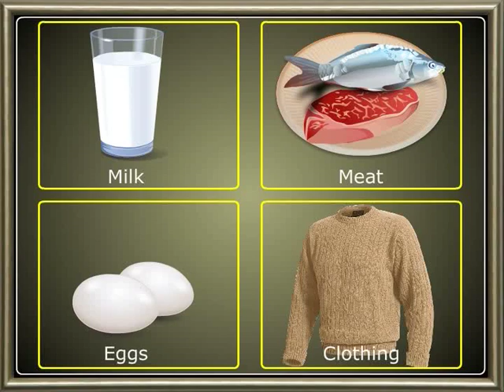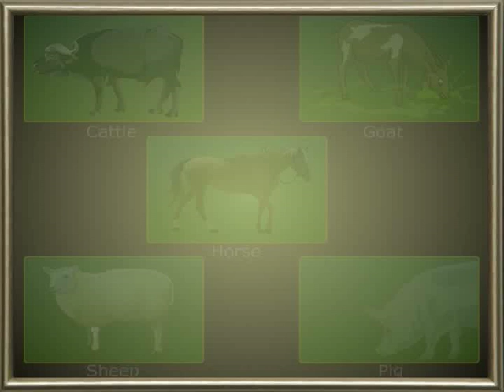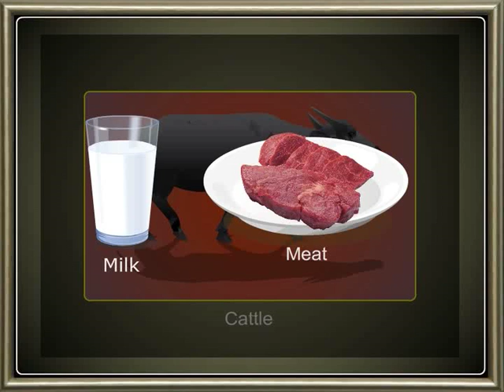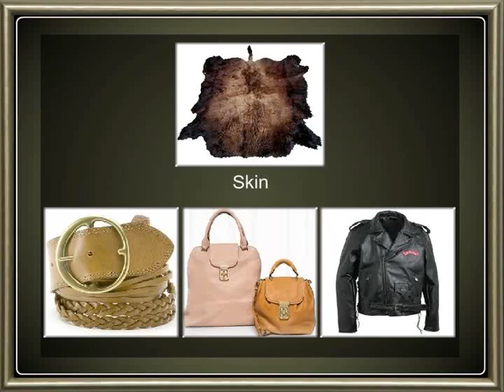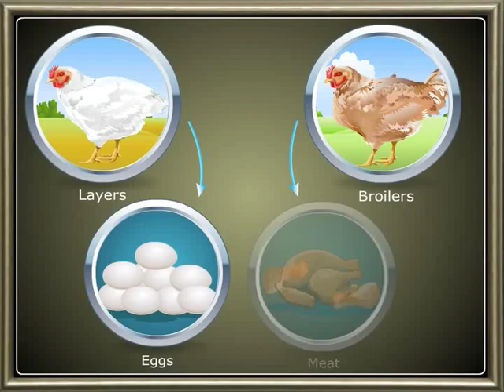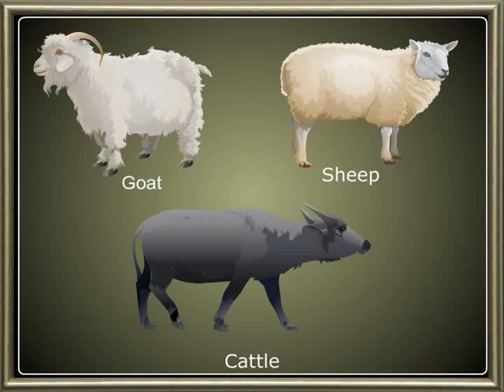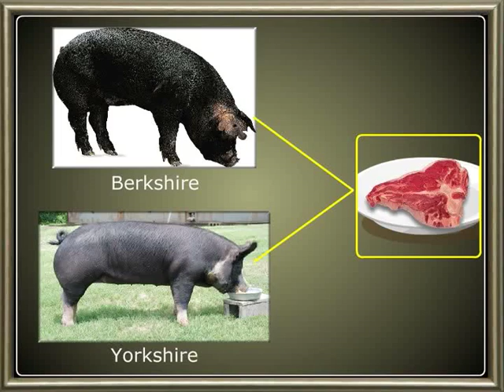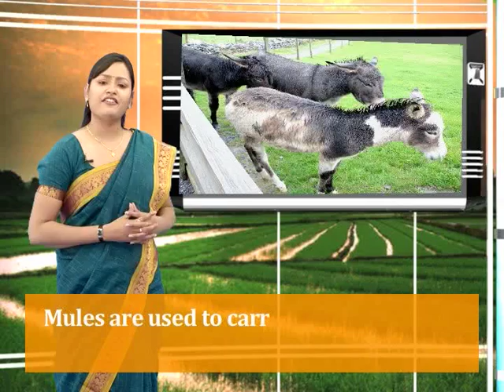Useful Plants and Animals:-Wild and Domesticated Animals-04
A domestic animal lives under a human's care whereas a wild animal lives without direct human influence. Wild animals are more aggressive than domestic animals. A domesticated animal is trained to obey a human command, but a wild animal is not. When it comes to taming wild animals and domesticating them, what is the difference? Take a look at the video and let's find out